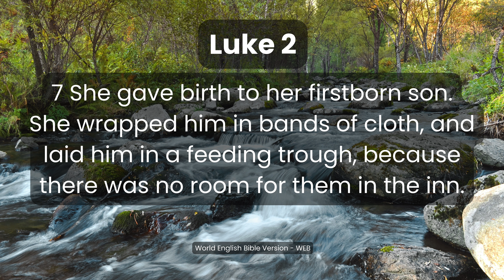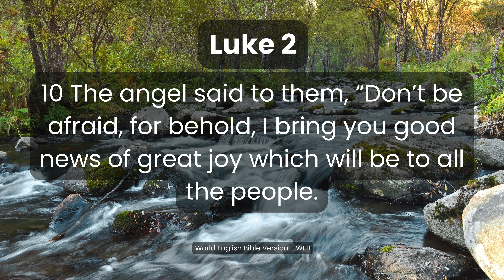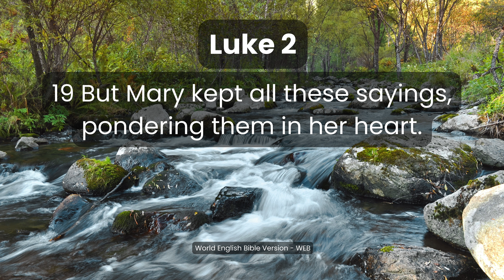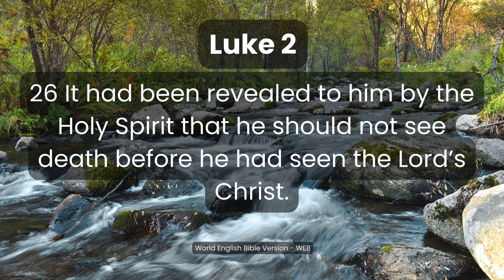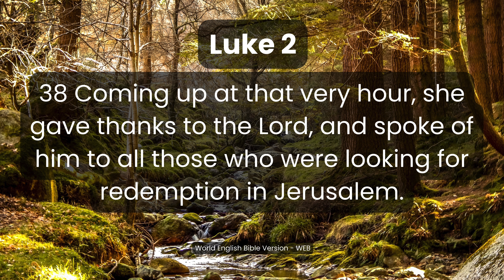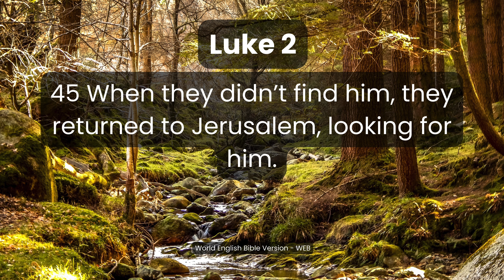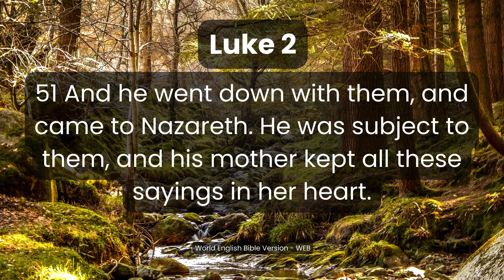Luke Chapter 2 – Audio Bible AudioBook | World English Bible Version – (WEB) - Birth of Jesus Christ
📖 Welcome to the next chapter in our audiobook series: Luke Chapter 2 from the World English Bible Version (WEB). In this installment, we delve into the heart of the Gospel, bringing to life the extraordinary events surrounding the birth of Jesus Christ.

🔊 Join us on a captivating journey as we navigate the verses of Luke Chapter 2, narrated with precision and care to convey the significance of this pivotal moment in Christian history. The World English Bible Version, known for its faithfulness to the original text, provides a clear and accessible understanding of the miraculous birth that continues to inspire believers worldwide.

🎧 As you listen, you'll be transported to Bethlehem, experiencing the angelic proclamation to the shepherds, the joyous visit of the Magi, and the profound humility of the nativity scene. The timeless teachings and messages woven into the narrative are sure to resonate with both devout followers and those seeking spiritual insights.

🌟 Key Features:
   - Accurate and engaging narration of Luke Chapter 2 from the World English Bible Version.
   - High-quality audio production ensuring a pleasant and immersive listening experience.
   - Thoughtful background music enhancing the emotional depth of the scripture.
   - Time-stamped chapters for convenient navigation.

🙏 Whether you're a long-time student of the Bible or a newcomer to its teachings, this audiobook provides a convenient and enriching way to engage with the Gospel of Luke. Share this transformative experience with friends and family, and let the powerful message of Luke Chapter 2 resonate in your heart.